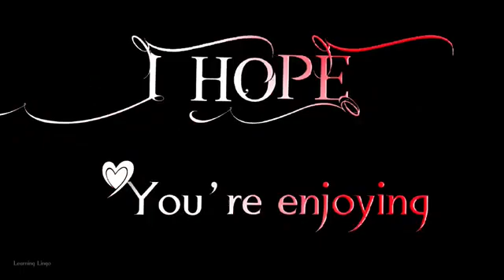"HBD To U.. res.... Bhai..." (3)